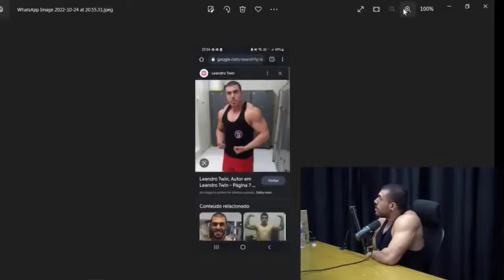PORQUE LEANDRO TWIN VIROU NATURAL - MONSTER CAST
Leandro Twin no monster cast revela o que te fez ser natural novamente e deixar de ciclar hormônios esteroides.

💊💊COMPRE SEUS SUPLEMENTOS AQUI💊💊

✅100% Whey - Max Titanium➡️

✅Whey 100% - Integralmedica ➡️

⭐Creatina Integralmedica ➡️

⭐Creatina Max Titanium ➡️

🔥🔥Suplementos mais vendidos do mercado🔥🔥

🔥🔥Suplementos mais desejados na Amazon🔥🔥